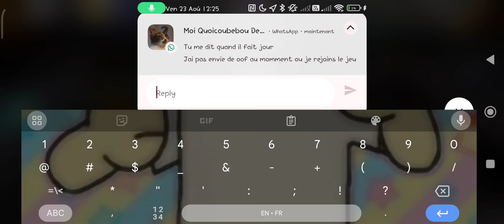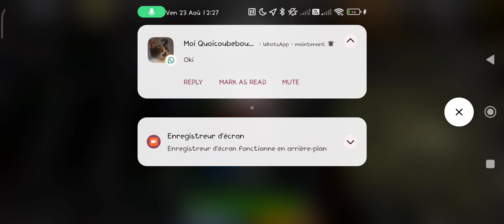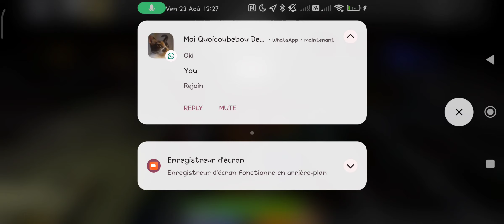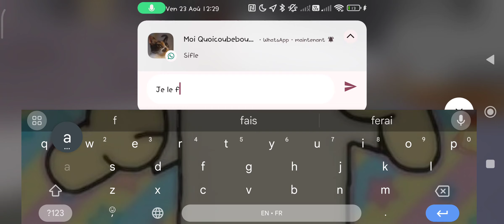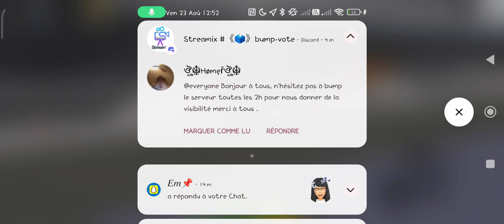playing 3008 with June!!! #3008 roblox /sorry my Roblox audio doesn't records sadly, please help me